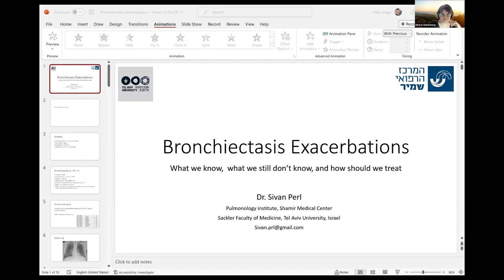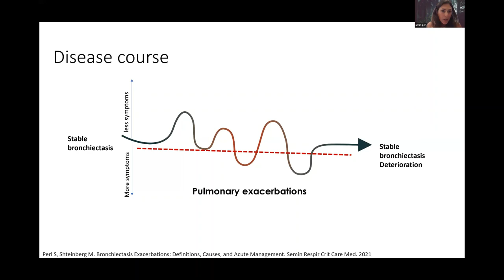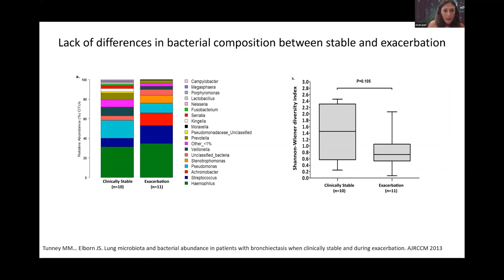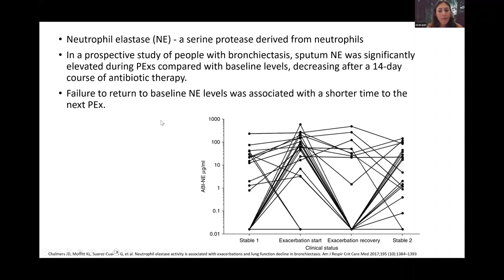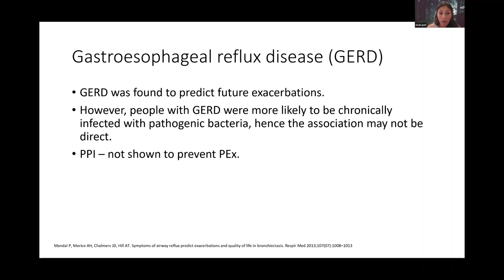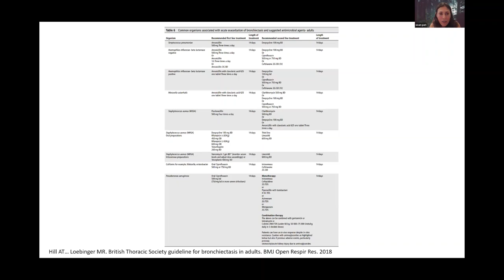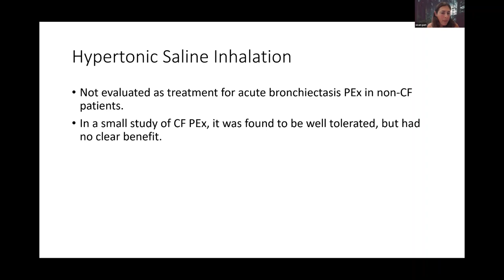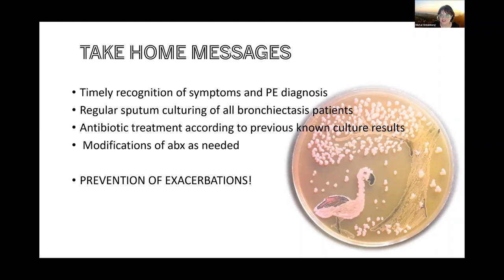Lessons in Bronchiectasis - Sivan Perl and Fiona Mosgrove (19.04.23)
Exacerbations: Is it all about antibiotics?